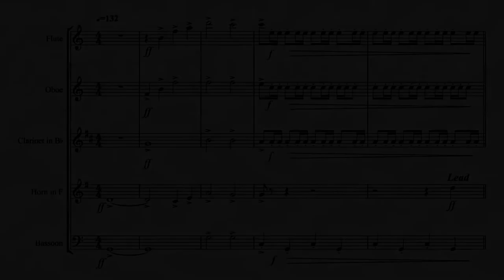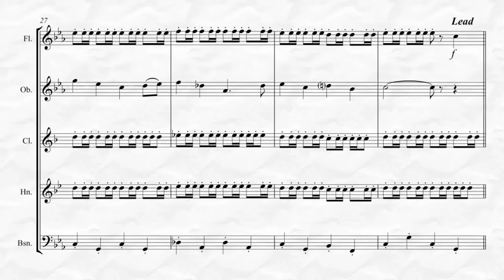Blazing Saddles (Movie Theme) (for Woodwind Quintet)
Blazing Saddles Music & Lyrics by John Morris & Mel Brooks and arranged for Woodwind Quintet by Kenneth Abeling. This is the theme song to the 1974 comedy classic and Oscar nominated satirical western film. While the melodies are somewhat simple, the repetitive background sixteenth notes can make it moderately difficult and a bit challenging. Playing time 1:50. To listen, view in its entirety and purchase please go Also available for Woodwind Quartet!